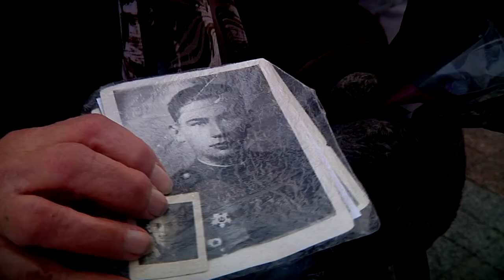В Твери отметили 78-ую годовщину победы в в Сталинградской битве